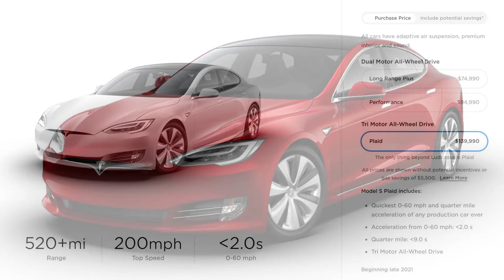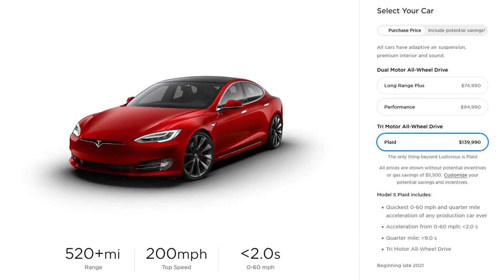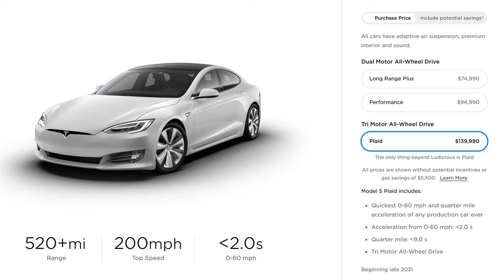Tesla Model S Plaid: What's It Like To Own As Your Daily Driver?